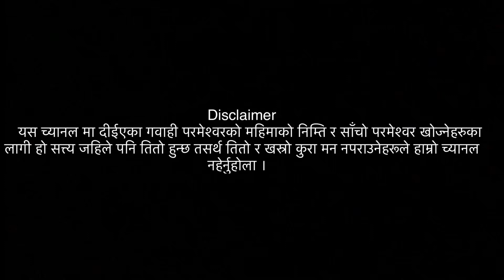नेपाल बनाउने काम प्रभुले हामीलाई जिम्मा दिनुभाछ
नेपाल बनाउने काम प्रभुले हामीलाई जिम्मा दिनुभाछ कसरी ?